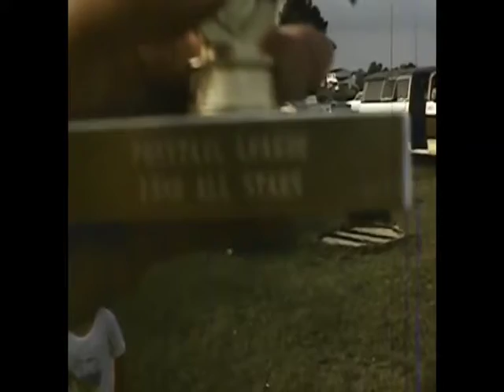1980 Emily Playing Softball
Emily playing softball in Brighton, MI.  Candy Canes.  All Star Game.